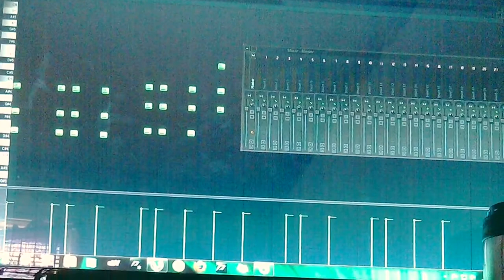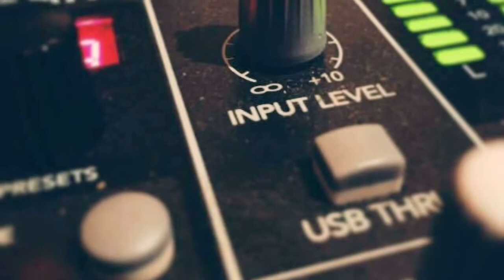Two Are Better Than One I Pre-Recording Improv I Zemira Israel VLOG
This is what "Two Are Better Than One" sounded like when Jahleel Music and I were improving it in the beginning stages... good times.

Song: Two Are Better Than One

To the 12 tribes of the nation of Israel, repenting in God's laws in the faith of Christ, greetings.